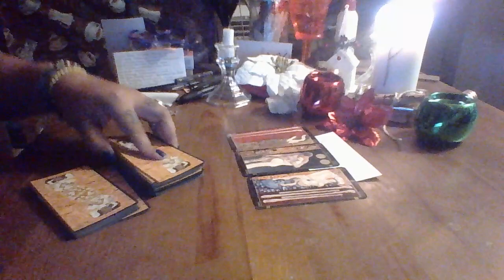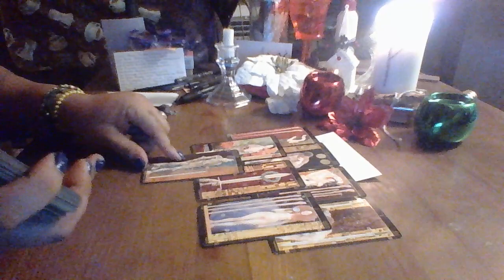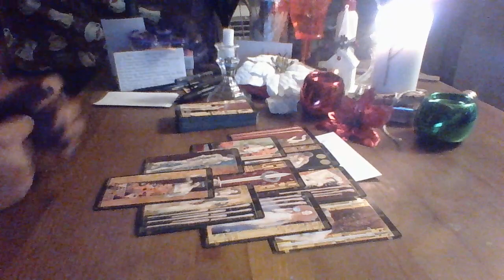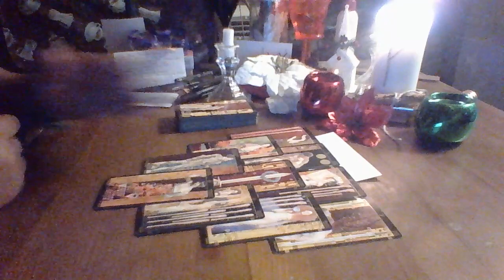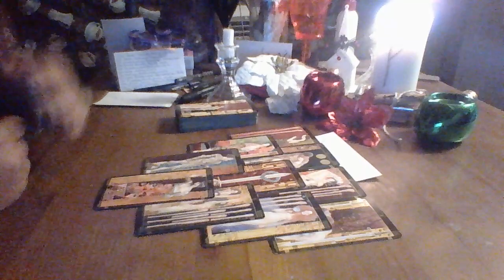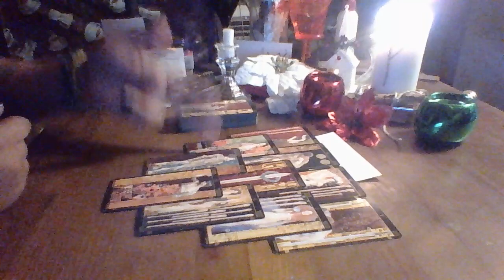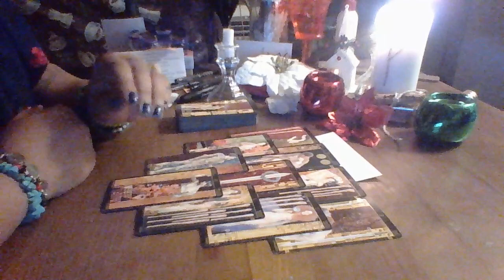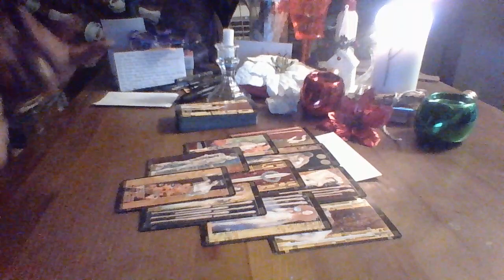Aries January 2018 "Kicking off New Year"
Aries tarot reading for January 2018

3 Card Reading $15.00
30 Min Reading $50.00
1 Hr Reading $85.00